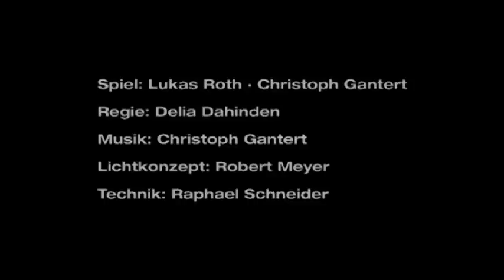dot. ein stück weit über leben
Eine musikalische Tragikomödie von «gantert - roth - dahinden»
Ausschnitte aus dem abendfüllenden Theaterstück.

Spiel: Lukas Roth & Christoph Gantert
Regie: Delia Dahinden
Musik Christoph Gantert

Video: Manuel Lindt

Aufgenommen 2010 im Theater Stock, Zürich